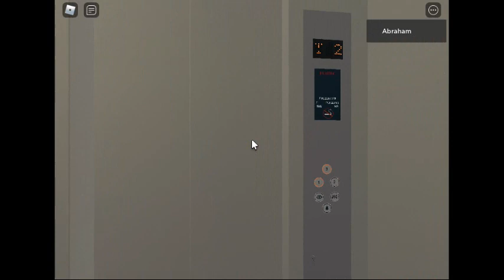CONEKT C100 (Md. Fujitec) Lift Testing In Roblox